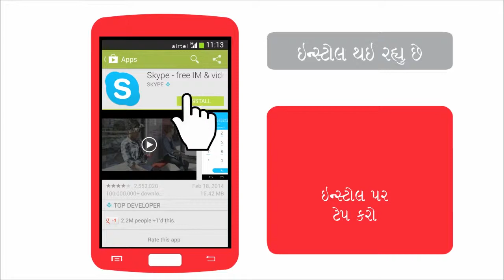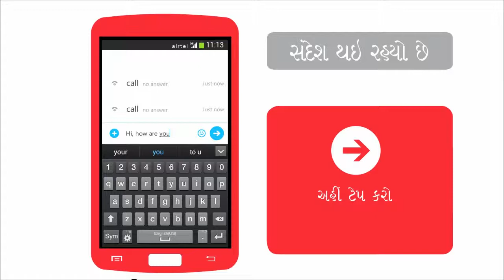How to install and set up Skype on your Android smartphone (Gujrati)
This airtel gurus video will guide you to install and set up Skype on your Android smartphone.

You will learn how to download and install hike, set up your profile, invite friends to skype, video chat with friends and send them chat messages.